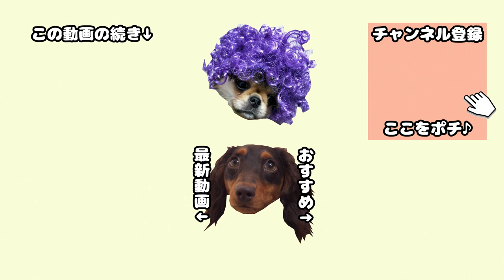初めて泡に包まれて魂が抜けていく子犬【ペキニーズチワワMix】【多頭飼い】【癒し】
うたまる師匠ははんぞうと違ってお風呂が大好き☆今回は初めての泡風呂を堪能したようです。

師匠は耳の付け根のあたりをモミモミされるのが大好きなので、泡風呂でヘッドスパをやってあげたら、気持ちよすぎて寝てしまったようです。かわいい。

はんぞうは遠巻きに眺めてました。笑

他